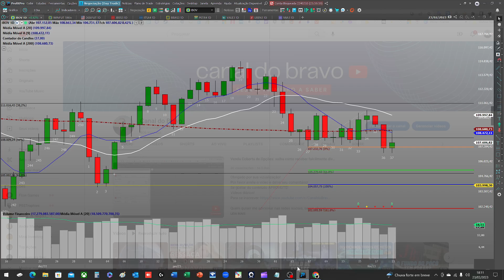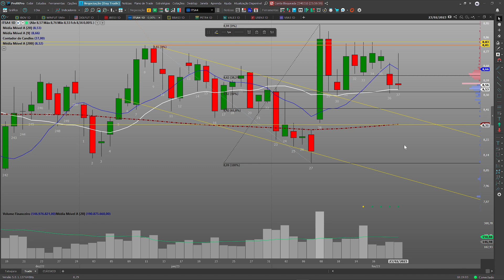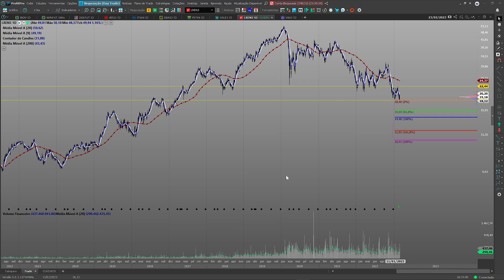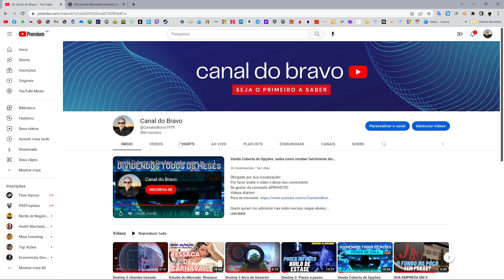ESTUDO DO MERCADO: IBOV EM ALTA APÓS DIA DE GRANDE VOLATILIDADE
Por favor avalie o vídeo e deixe seu comentário!
Se gostar do conteúdo APROVEITE e INCREVA-SE!
Vídeos diários!

XBOX Gamertag : Darthbravox
PSN: Ricbravox-BR

Plataformas para Trade e Análise Fundamentalista:
ProfitPro
TradingView
Status Invest
Investidor 10
AGF +

Games preferidos:
Destiny 2
Horizon Zero Dawn
Resident Evil
Dark Souls
Demons Souls
The Witcher III
Red Dead Redemption II
Indies